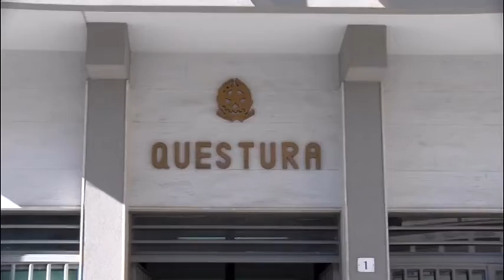Caltanissetta, la Polizia esegue due provvedimenti di carcerazione